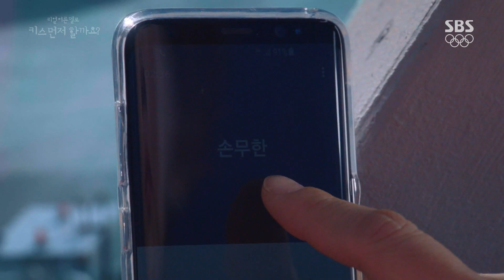김선아, 감우성 유혹 위해 구질구질한 ‘무의식의 통화’ 《Should We Kiss First》 키스 먼저 할까요? EP03-04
Should We Kiss First 키스 먼저 할까요? EP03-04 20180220 SBS

김선아(안순진)는 감우성(손무한)을 유혹하기 위해 무의식과 통화를 하고 싶어 한다고 말하며 통화를 한다.

SBS drama 'Should We Kiss First' starring Kam Woo Sung and Kim Sun A is story of a copywriter, Son Moo Han(Kam Woo Sung) and a flight attendant, An Soon Jin(Kim Sun A) who have lost their faith in love but they're going to start falling in love with each other after a kiss. 'Should We Kiss first' will air every Mon/Tues at 22:00PM starting from Feb 20th, 2018.